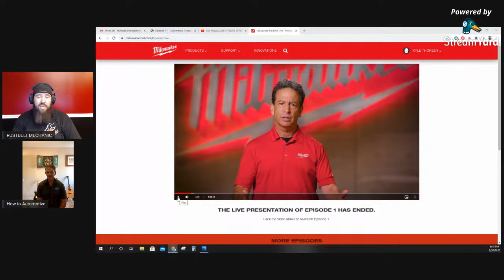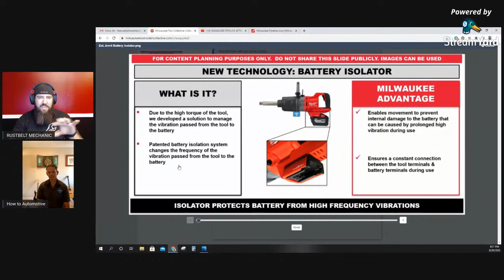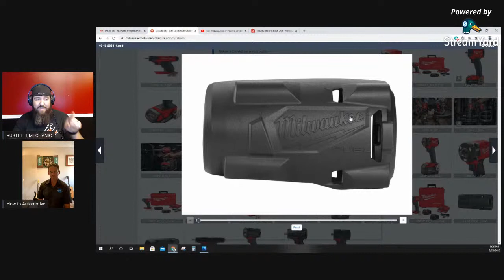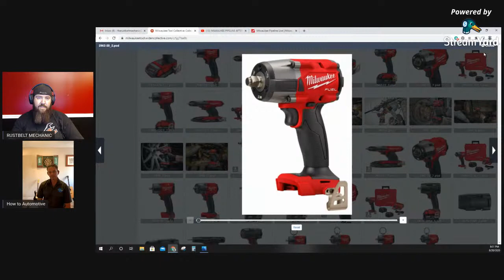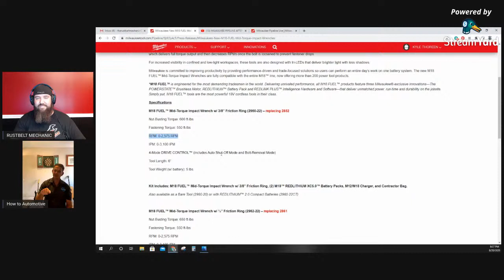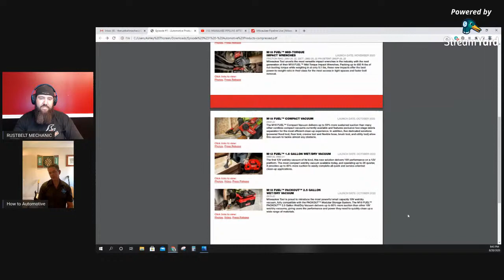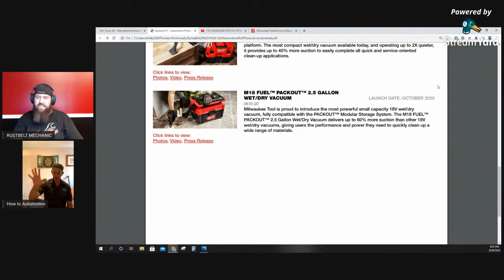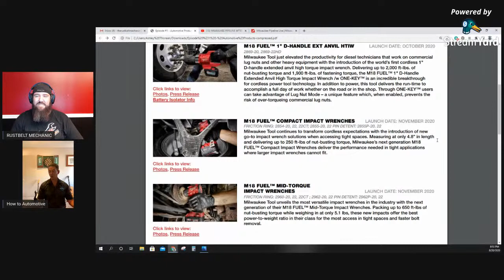MILWAUKEE PIPELINE AFTER SHOW CHAT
Here we are after the Milwaukee Pipeline event to talk about all the latest unveilings. Me and Brian from How to Automotive are live to go over our thoughts.